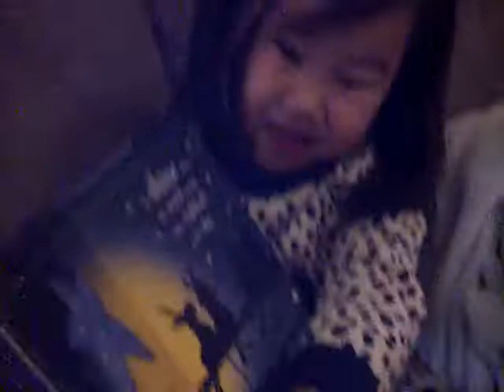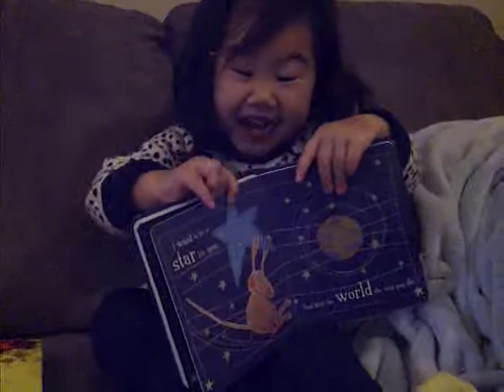Olivia sings Twinkle Twinkle Little Star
Was going through some old videos on my phone and found this gem. Olivia must have been about 2.5 years old..so cute ❤